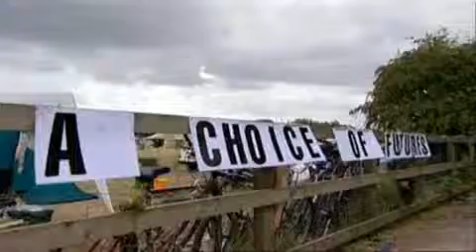The Great Global Warming Swindle Pt.5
Anthropogenic global warming is a scam to make money from you, another stealth tax if you will.